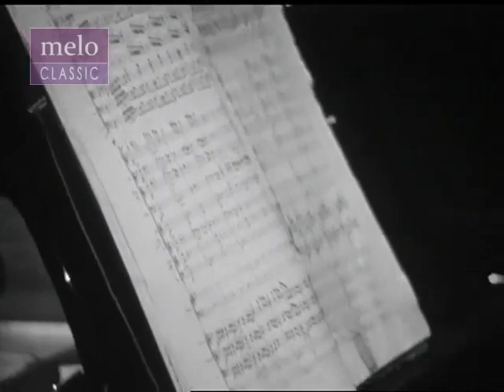FILM : Wilhelm Backhaus at a rehearsal of Brahms Piano Concerto No 2 (1966)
Wilhelm Backhaus at a rehearsal of Brahms (1966)
A very rare film recording from 1966. The late Wilhelm Backhaus at a rehearsal of Brahms's Piano Concerto No 2 in Cologne with the WDR-Sinfonieorchester under Christoph von Dohnányi.